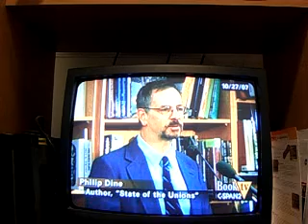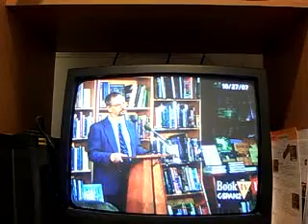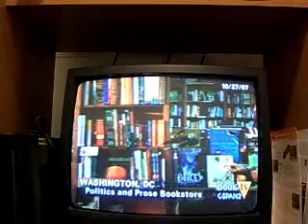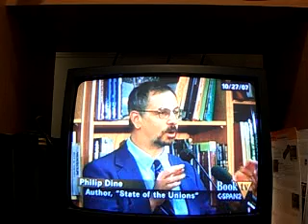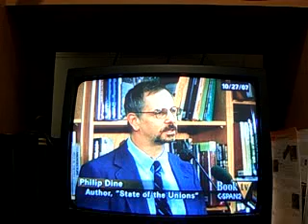Book TV: Philip Dine "State of the Unions" pt 6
Some less then savory labor unions. Some thug and mafia types, and dangerous areas with Soprano like atmospheres.